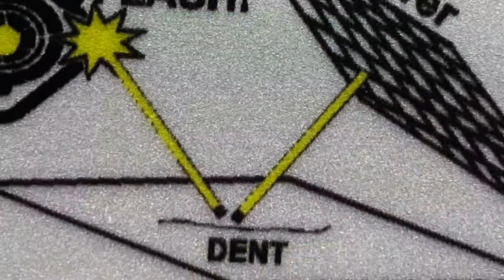The Dent Viewer. Photo aide for collision estimating.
It can be difficult to accurately capture panel damage, especially when the damage is minor. The Dent Viewer™ is a photo aid that will assist body shops in documenting even the slightest damage to a panel. Many times photos will not justify the actual time it takes to complete a repair. The Dent Viewer™ captures 100% of damage 100% of the time. Even the slightest dents and rolls are easily visible in photos when body shops use this tool. The board is constructed of weatherproof PVC. The grid is printed on a reflective backing that grabs the camera flash and illuminates the grid onto the damaged panel.